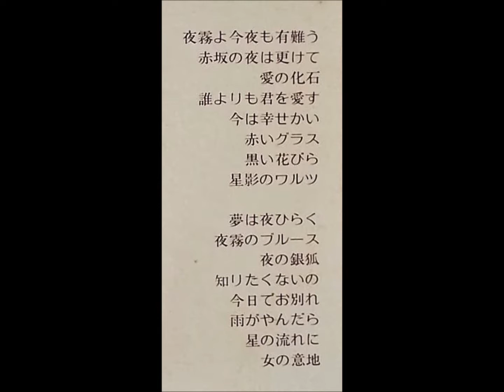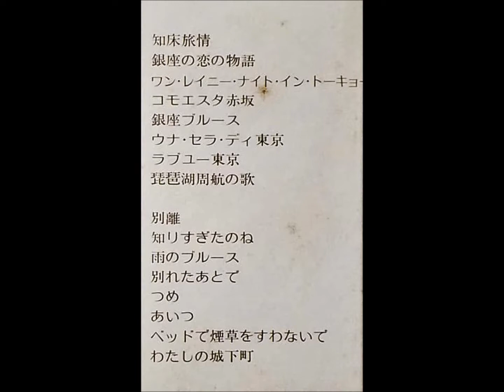津久井駿 ラテン・コンボ 「ｳﾅ･ｾﾗ･ﾃﾞｨ東京」（ザ・ピーナッツ）